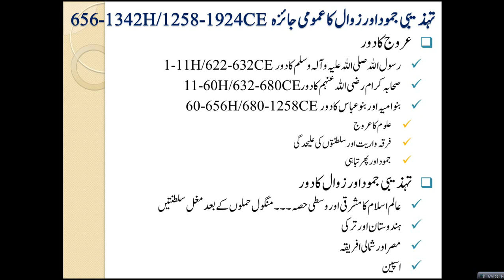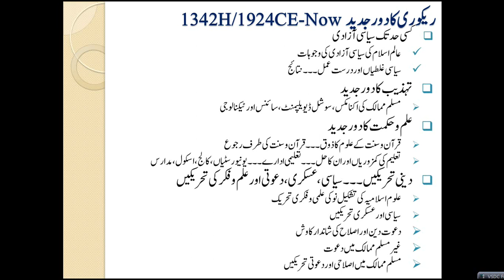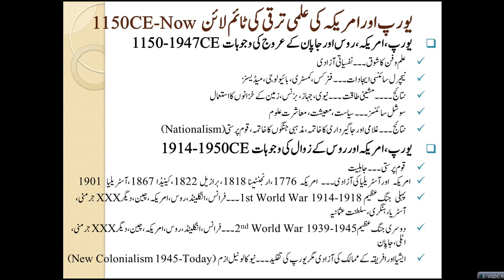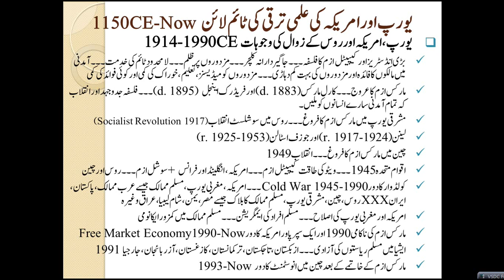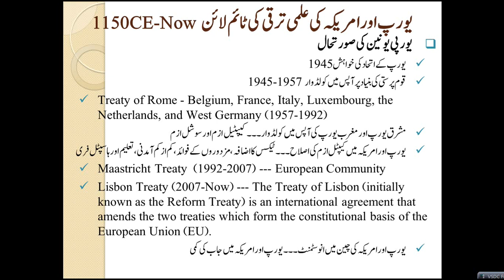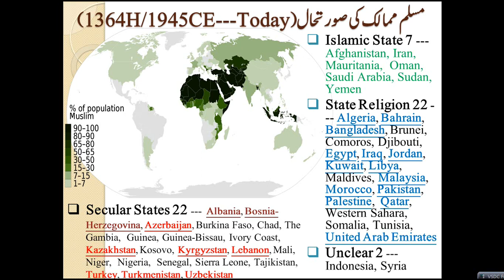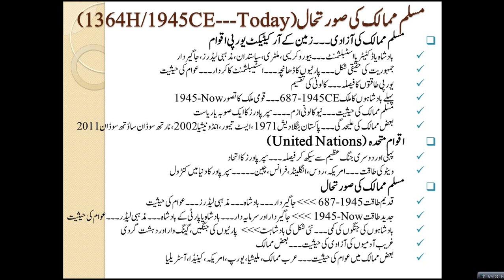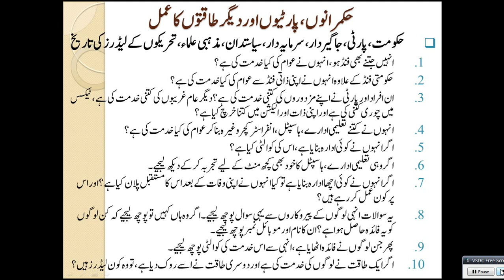HS71-Overall Review of Modern Life, Political History & Start of Muslim Countries 1945-Today